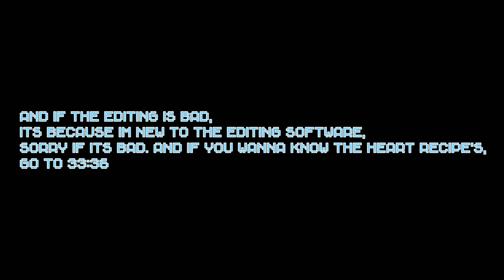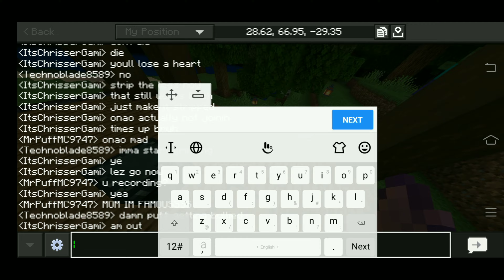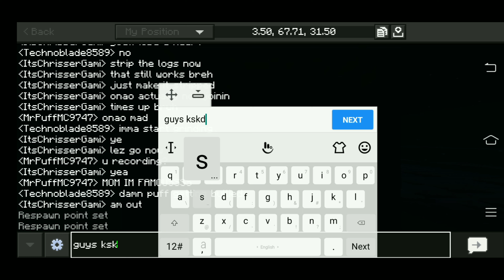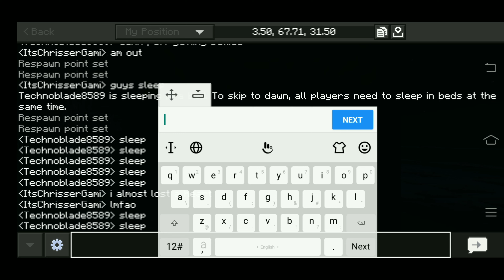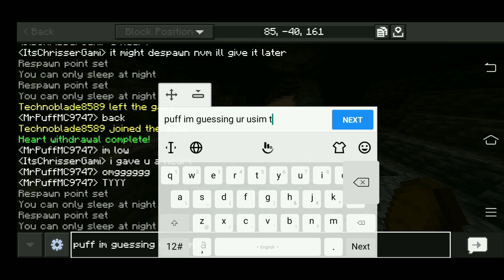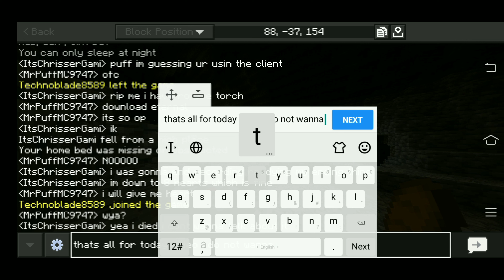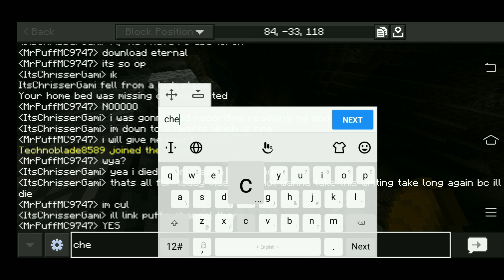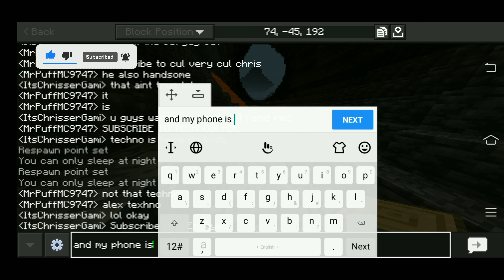Public LifeSteal SMP S5 | Bedrock Edition | Read Desc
Ip: LifeStealSMPvS5.aternos.me

Port: 49609

Credits To LuKremBo For The Backround Music's!

(Ignore)
LifeStealSMP,LifeStealSMPBedrock,PublicLifeStealSMP,LifeStealServer,LifeStealSMPBedrockEdition,LifeStealSMPMCBE,LifeStealSMPMCPE,PublicLifeStealServer,SMP,Minecraft,

Heart Recipe's: 33:36

Join Rn I May Be Playin!

SUS CRIBE!

Ask In The Comment To Open It If its Offline I'll Reply If Its Open!